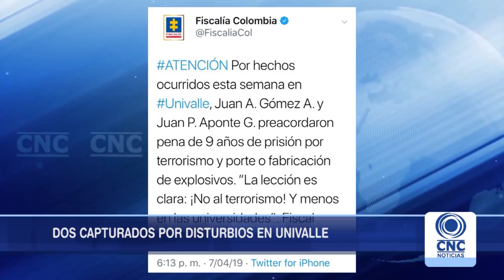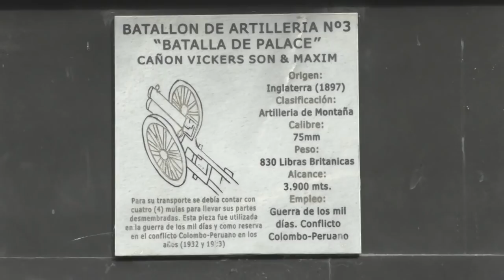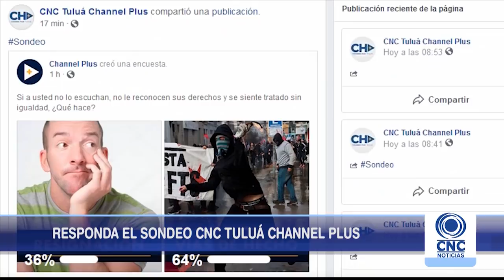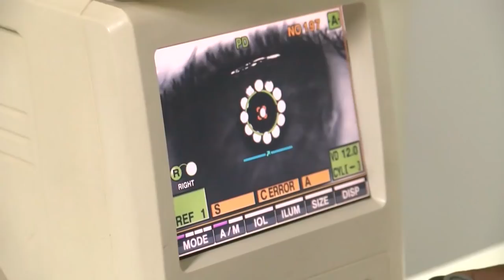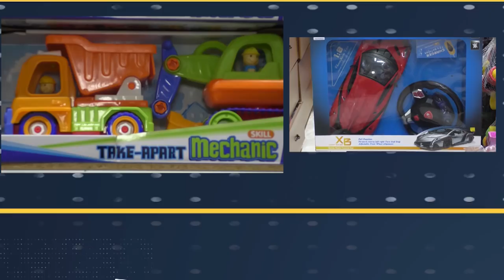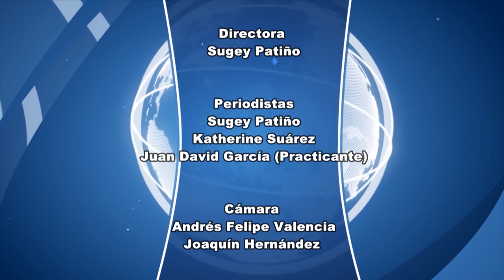CNC Noticias Tuluá Primera emisión 1:00 pm abril 08 de 2019